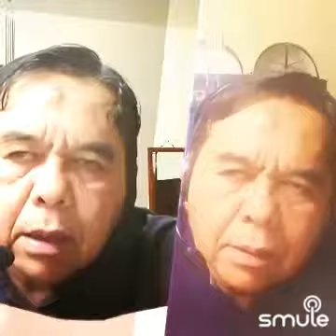MY HEART BELONGS TO ONLY YOU by BobbyVinton(abu double)😥😄🎶🎤🎭🎧